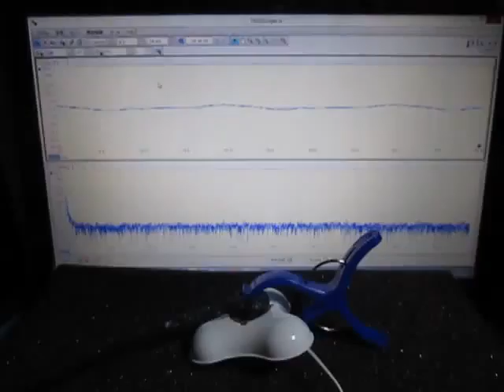超音波プローブによる発振制御システム Ultrasonic experiment